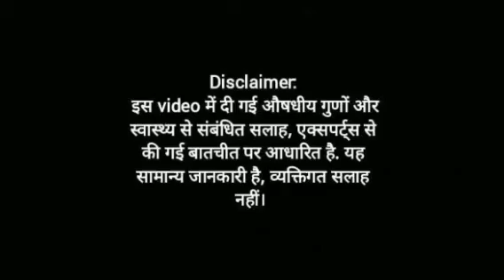ये पत्ता करता है चर्म रोगों की छुट्टी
इस विडीयो में अमरूद के पत्ते का फायदा बताते हुए चर्म रोगों की दवा के रूप में इन पत्तों का महत्व बताया गया है।